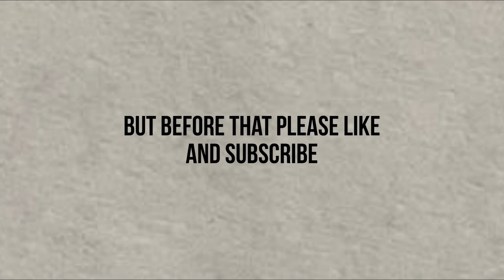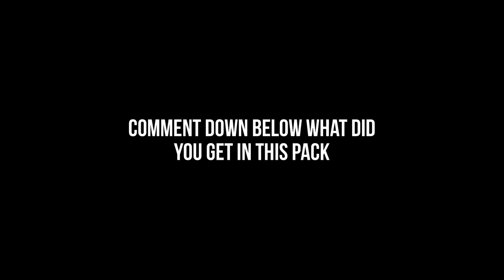HOW TO GET 1.5 BILLIONS COINS IN FIFA MOBILE IN 5 SECONDS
for sneak peeks of upcoming videos, behind-the-scenes photos, and more.
to connect with other fans of the game and chat with us directly.
FIFA 23 PS4
FIFA 23 PS5